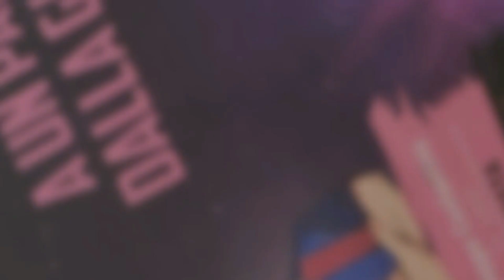CONSIGLI FANTACALCIO CON CHI SCAMBIARE O NON SCAMBIARE PASALIC BROZOVIC PINAMONTI GIROUD VLAHOVIC